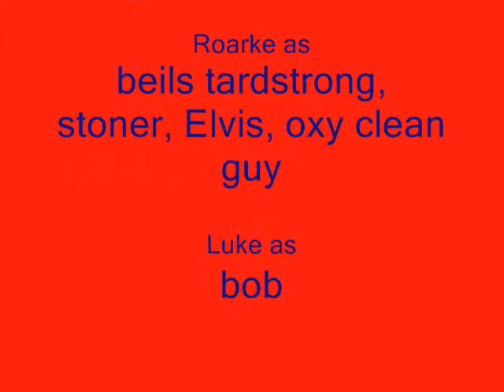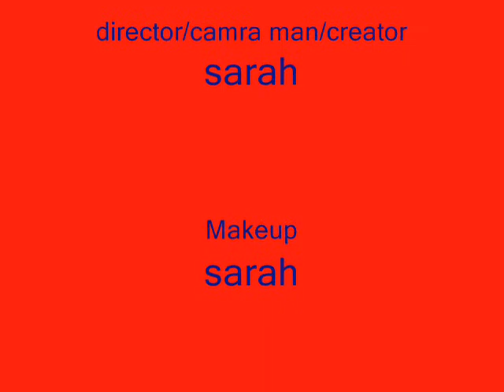Zit S&%T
a great product not sold in stores or anyware els for that matter